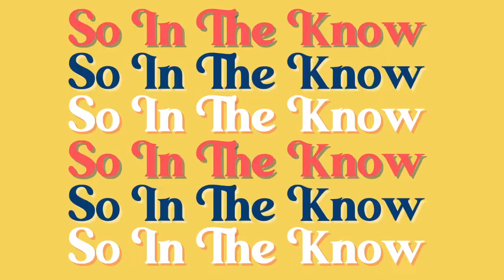So in the Know: What's Happening Around Lancaster February 2022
So in the Know is back just in time to share all of the fun in Lancaster this February! Here's what's going on this month:

FEB 2-6:
Acorn Acres Wildlife Rehabilitation is hosting Poppy's 2nd Annual Groundhog Day Scavenger Hunt Event.
FEB 5:
It's National Ice Cream for Breakfast Day! Stop by Splits & Giggles Cafe or Miesse Candies for a sweet start to your morning 🍨
FEB 11:
Iron-Leg Corp is hosting Iron-Leg Presents: Back to the 70s & 80s Dance Party Fundraiser at the The Village 🕺
FEB 12:
Kitchen Kettle Village is hosting their Spread the Love Tasting Tour
LancasterHistory is holding their 18th Annual Valentine's Day Celebration ❤️
FEB 18th-27th:
Be sure to check out the Lititz Fire & Ice Festival
and don't forget the fun kicks off with Downtown Lititz's  Winter's Coolest Night Out at the Lititz Shirt Factory! 🔥 ❄️
FEB 20:
One Love Project and Lancaster Pride are teaming up for the Drag Your Heart Out Brunch and Drag Show 🏳️‍🌈 💃
FEB 26:
Marks the start of Maple Sugaring Lancaster County Parks 🍁

Our nonprofit spotlight for this month is Patients R Waiting. Don't miss the last 2 dates for their Health Equity Lancaster Music Festival 👩‍⚕️

So tune in and find out what's happening around Lancaster this month on So In The Know with Arianna and Ruby!

If you attend any of these events, make sure to share photos and tag us So Good Lancaster!! 😄

We believe in sharing all the goodness we find in our community. So Good Lancaster is part of The Candy Factory coworknig in Lancaster, and The Candy Factory Media Collective. Learn more and see our full list of shows